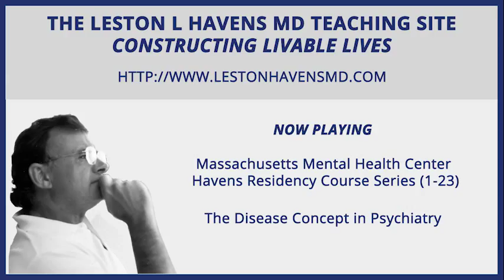18 The Disease Concept in Psychiatry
Massachusetts Mental Health Center Havens Residency Course Series 1982:

The Disease Concept in Psychiatry

lhmd: tape18.mp3 (18)